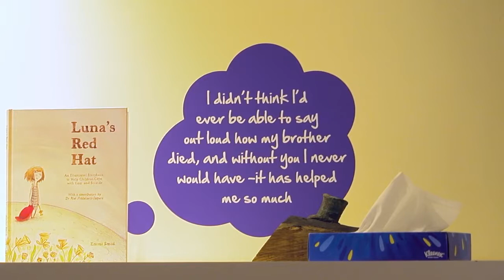Video: Midwich and Nelson's Journey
Diss-based company Midwich, the UK's leading trade-only distributor of technology solutions in Audio Visual and IT industries, supports a charity chosen by it's staff every two years.

This video showcases the work of Nelson's Journey, a charity in Norfolk supporting bereaved children and young people.